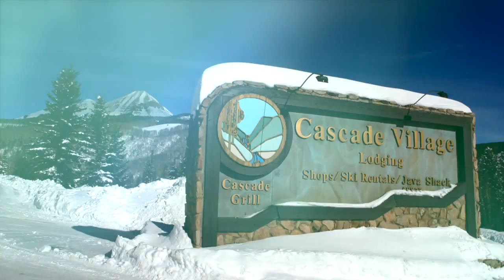Niederstadt Mountain Getaway